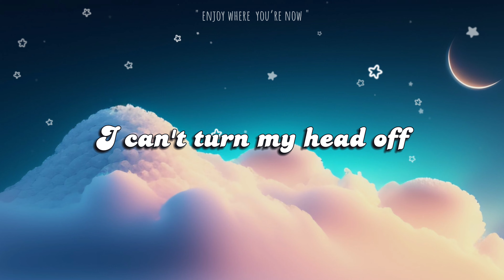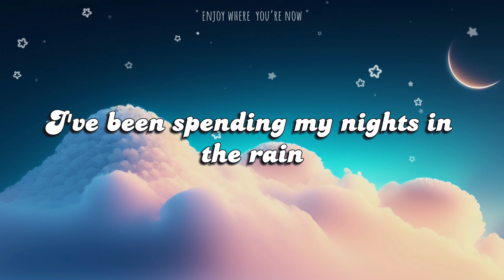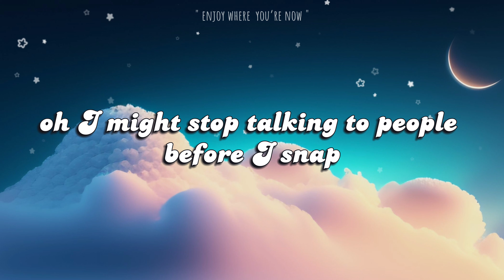Rosa Linn - SNAP (Lyrics)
🎶  . Credit - Rosa Linn - SNAP
💬 Lyrics . . .
Oh
'Cause I might snap
Oh
Source: LyricFind
Songwriters: Allie Crystal / Courtney Harrell / Jeremy Dussolliet / Lawrence Michael Principato / Roza Kostandyan / Tamar Mardirossian